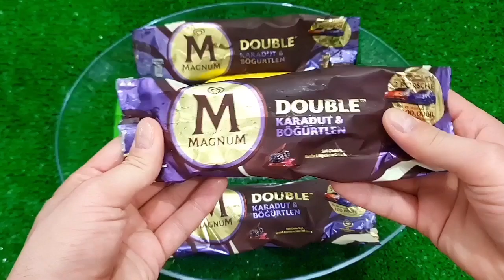金曜コーヒー: Positive Mood with Relaxing Jazz Instrumental & Soft Bossa Nova Piano Music-作 業用カフェBGM